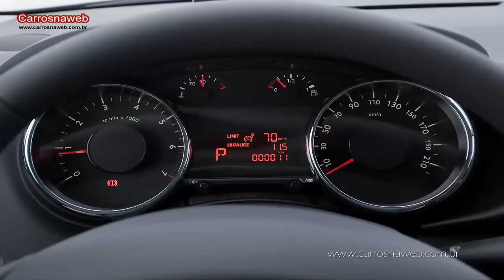Peugeot 3008 Allure 1.6 16V Turbo Ano 2012